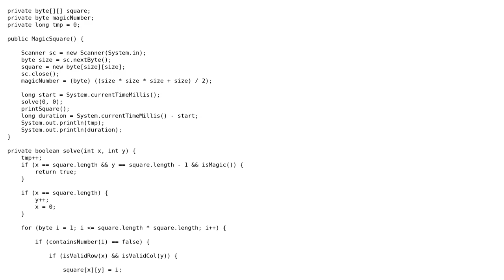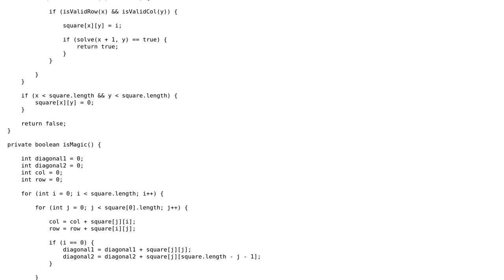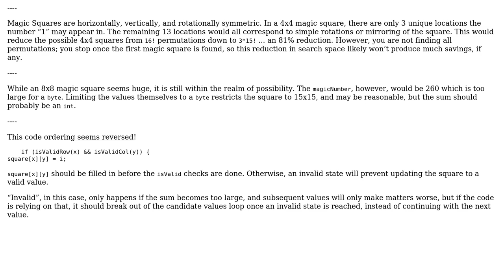Speed up Magic square program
With thanks & praise to God, and with thanks to the many people who have made this project possible! | Content (except music & images) licensed under CC BY-SA | Music | Images & others | With thanks to user mdfst13 user Marten user AJNeufeld and the Stack Exchange Network Trademarks are property of their respective owners. You are responsible for your own actions.